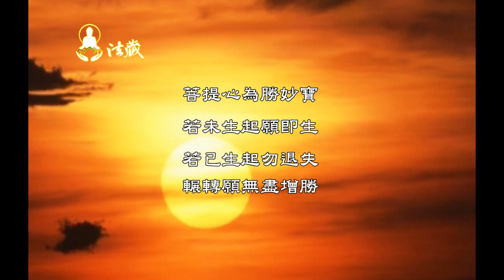Lung Du Yung Jing Rinpoche：The crying sounds of the ghost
龙德 上师：鬼哭声

《金刚心总持论》讲，有德成神，无德为鬼。你没有修德，当了鬼道众生。空对青山泪两行，你哪里都没得去，这里走那里飘荡，看着远山流下两行的眼泪。

有没有听过这个鬼哭？有个同修在游园路，游园路那里不是有一个同修，他的弟弟在海军服役。海军舰不是燃烧爆炸，烧死很多阿兵哥，他弟弟不幸是其中一位。去验尸的时候，全身焦黑，牙关紧闭。二十岁的男孩子，你看看多痛，活活烧死。

烧死的时候，我们同修就去他家慰问，我说我跟你去，我去跟他家人结缘。他说这个阿兵哥被烧死以前，就是有认一个，往生的女众为义母，就是他们的公妈。公妈在写祖先牌位的时候，这个阿兵哥就是要奉养，就是要负责拜，祭祀那个女的亡灵。这个事情是得到，这个阿兵哥的父亲同意，写了继房书，民间都有这样的仪式。结果这个阿兵哥年纪轻轻，就遇到这个意外被烧死。

他的父亲很伤痛，伤痛之余，指着那个女性亡灵的排位，破口大骂：你真厉害，你看你什么德，连你的子孙你都顾不住，就是破口大骂。我去的那一趟跟我讲，那女鬼就真的哭出声音给他们听。当场就是一阵鬼哭，哭得唏哩哗啦。那女鬼也没有办法，无可奈何。

所以我们常常看到的恐怖片，什么片都有鬼哭。那是真的，因为他的境界很悲惨，他要怎么保佑他的子孙。除非他就是有修德，有福的鬼。要不然的话，他就是神的境界。神道的境界，那自身都难保了，怎么保佑子孙。

所以话讲回来，大家就是把握可以修行的缘境，可以做善事、可以皈依三宝、可以在家里做功课、看圣贤教育光盘、看佛经的光盘、了凡四训、每天念一部经，不要长短短就好。要戒杀清口，不要再吃肉，不要再去抽烟、嚼槟榔、赌博、交坏朋友。因为你一交坏朋友，邪恶之门随时又打开。你这个路走得很平顺，一直向佛，一直靠近佛，突然歪掉了。为什么？就是有坏朋友。坏朋友要影响你，有的时候就是一句话，或者一通电话、一则简讯，就把你人生路给岔开了，后悔莫及。

我们今天来学佛，希望大家做这个普施，诸佛菩萨给我们的教育训练，我们也能深切的教育到自己，得到这份佛法慈悲教育。

【2018年中元普度盂兰盆法会-现正登记中】
在线登记普度系统
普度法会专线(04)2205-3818